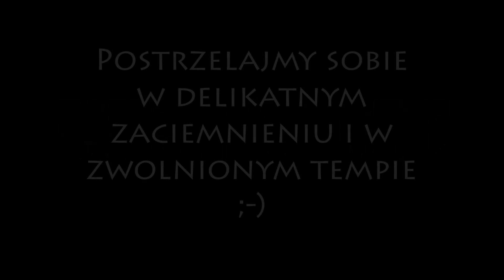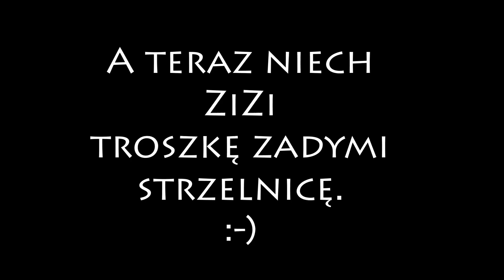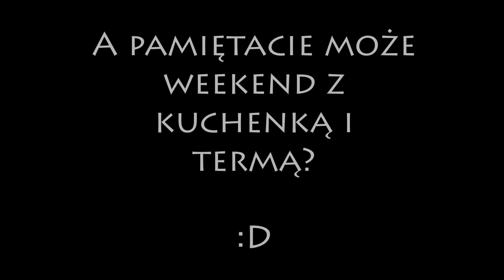Moc i siła broni czarno prochowej (CP). (S.O.A.)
Witajcie ludziska...

Mamy tu dla was taki nie za długi film.

Testowaliśmy nową kamerę, to jak nagrywa i jaki ma obraz w niedoświetleniu.

Ma też wiele opcji, ale to na spokojnie rozgryziemy :-)

Teraz zapraszamy na kilka, ujęć ze strzelania i pokażemy, co zostało z kuchenki, oraz termy, które stały cały weekend do waszej dyspozycji :-)

Miłego oglądania...